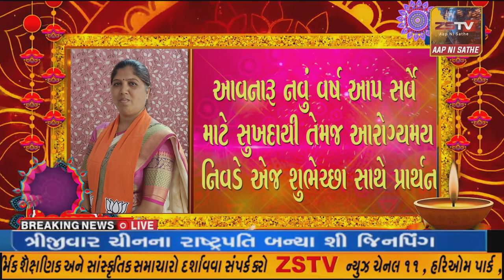પરમાર શાન્તાબેન જીતેદ્રભાઇ મેઘરજ જીલ્લા સદસ્ય દીવાળી ના પર્વ ની હાદિર્ક શુભકામતાઓ